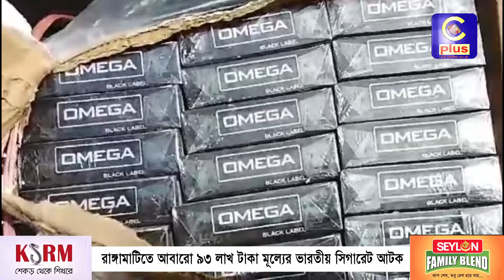রাঙ্গামাটিতে আবারো ৯৩ লাখ টাকা মূল্যের ভারতীয় সিগারেট আটক | Cplus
রাঙ্গামাটিতে আবারো ৯৩ লাখ টাকা মূল্যের ভারতীয় সিগারেট আটক

Slogan: আরাঁ চাটগাঁইয়া হতা হই
Country: Bangladesh
Language: Bengali।Chittagong Language
Broadcast area: Online